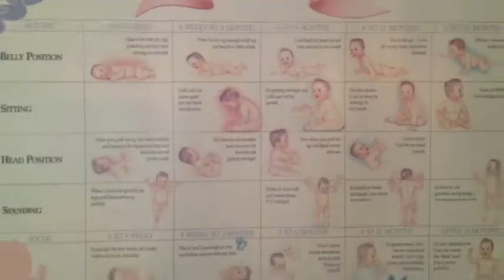3 month old Baby Rolls over quickly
after a small bit of practice this 3 month old baby has mastered rolling over